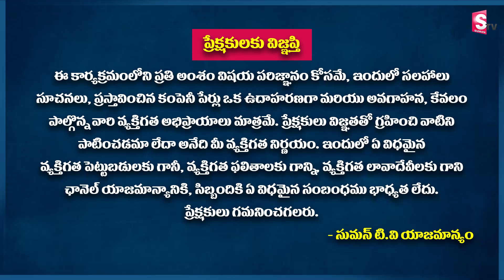హోమ్ లోన్ ని 15 సంవత్సరాల్లో తీర్చేయండి | Ram Prasad | Home Loans 2023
Ram Prasad - హోమ్ లోన్ ని 15 సంవత్సరాల్లో తీర్చేయండి | Home Loans 2022